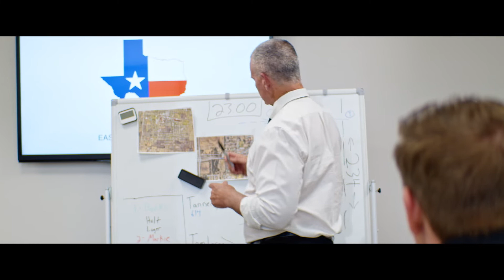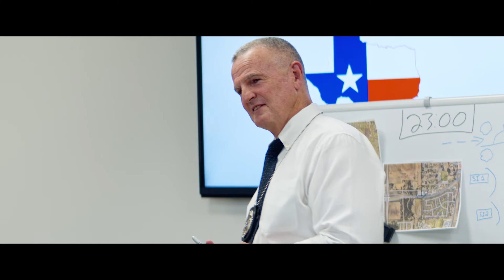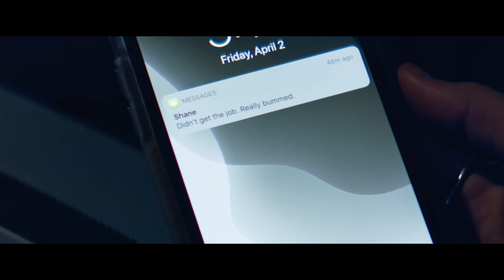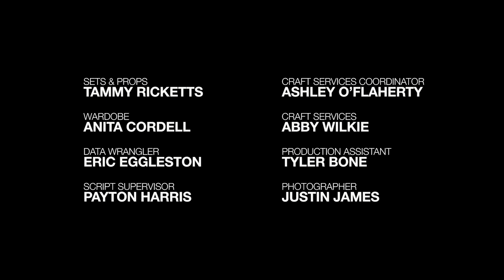Vindication | Season 2 | Episode 8 | When It Stings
Motives are in question as Precinct One and Precinct Two stage dueling sting operations that produce vastly different outcomes.

The highly praised crime-drama series, VINDICATION, returns for a second season with 10 exhilarating new episodes. Gary and Becky Travis adjust to new chapters in their lives as big changes in the East Bank police department test the patience and newfound faith of the recently promoted Sergeant Travis. Meanwhile, Det. Kris Tanner battles personal and professional challenges as the small town’s only female detective.

New characters, new crimes, hard-hitting issues, spiritual lessons, surprising new romances and shocking new rivalries make VINDICATION SEASON TWO a dramatic roller-coaster ride—taking faith-based drama to a whole new level!

Stars: Todd Terry, Peggy Schott, Venus Monique